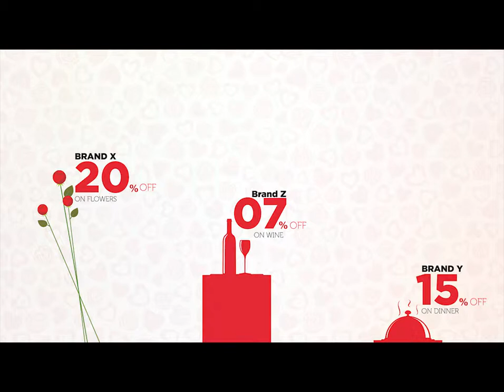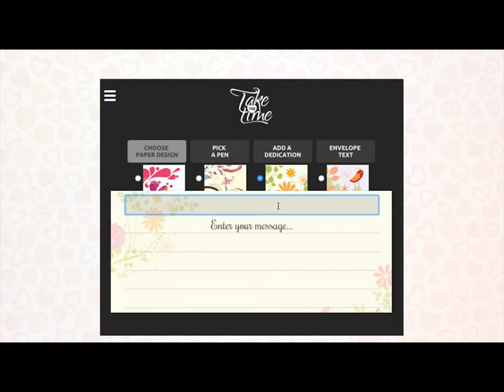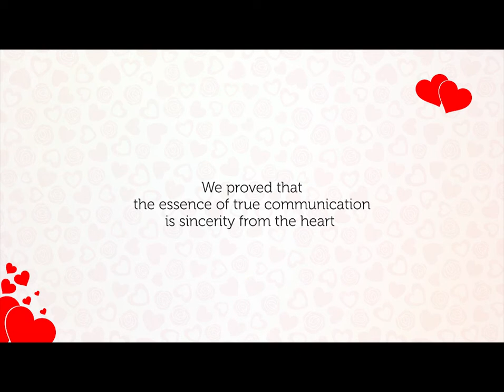Take the time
Times have really changed and affection showing has moved from personal and involving actions into an effortless and more passive exercise.